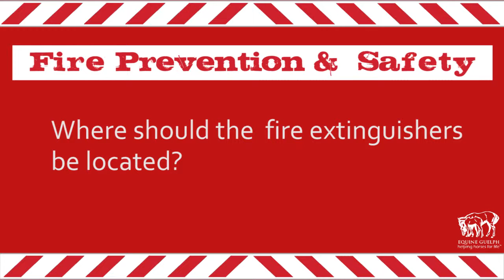How to Improve barn fire safety - Fire extinguishers - where should they be located?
Bob Webb, Retired Chief of Fire Prevention for Toronto Fire Services and Retired Fire Safety Manager for Woodbine Entertainment Group explains where the Fire extinguishers should be located.

Video Created by: DAVID FINLAY